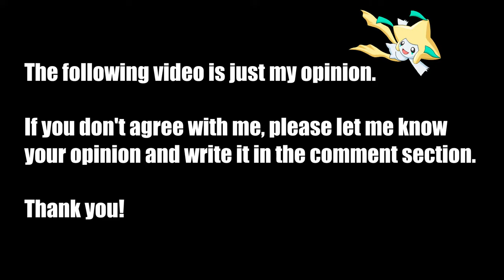🔹POKÉMON🔹 Top 50 Routes Themes (Gen 1-8)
Hi everyone! 👋🏼

Today's video is a second Pokémon Top! Routes time! This include generations 1-8 but only songs of the main series.

Pokémon has a lot of great routes themes, so this time the diference between each number is not very important. Of course I love the first numbers and I like a lot the last ones.

Route number 27 is upside down. I am sorry about that!

Let me know which is your favourite route theme of all time :D

00:00 - 50 • Pokémon X/Y • Route 2/3
01:16 - 49 • Pokémon HeartGold/Soulsilver • Route 1 (Kanto)
02:30 - 48 • Pokémon Diamond/Pearl/Platinum • Routes 206-208, 220/221 (Day)
03:20 - 47 • Pokémon Diamond/Pearl/Platinum • Routes 201/202/219 (Night)
03:58 - 46 • Pokémon Sword/Shield • Route 6-9
05:25 - 45 • Pokémon Black/White • Routes 4/5, 16 (Summer)
06:16 - 44 • Pokémon Diamond/Pearl/Platinum • Routes 225-227 (Night)
07:41 - 43 • Pokémon Sword/Shield • Route 10
08:38 - 42 • Pokémon Black 2/White 2 • Routes 19/20 (Spring & Summer)
09:36 - 41 • Pokémon Sun/Moon • Route 2/3

11:02 - 40 • Pokémon Black/White • Routes 2/3 (Autumn & Winter)
12:08 - 39 • Pokémon Gold/Silver/Crystal • Routes 32/34-37, 40/41, 45/46
13:26 - 38 • Pokémon Black/White • Routes 6-9, 17/18 (Spring & Summer)
14:39 - 37 • Pokémon FireRed/LeafGreen • Route 24/25
15:41 - 36 • Pokémon Diamond/Pearl/Platinum • Routes 228-230 (Day)
16:33 - 35 • Pokémon Black/White • Route 1
17:56 - 34 • Pokémon Omega Ruby/Alpha Sapphire • Routes 110, 111, 112, 114, 117/118 (R/S/E version playing on the video, sorry about that)
18:57 - 33 • Pokémon HeartGold/Soulsilver • Routes 47/48
20:19 - 32 • Pokémon X/Y • Route 8-13
21:23 - 31 • Pokémon Ruby/Sapphire/Emerald • Routes 119, 131-134

22:24 - 30 • Pokémon HeartGold/Soulsilver • Routes 38-39
23:27 - 29 • Pokémon Diamond/Pearl/Platinum • Route 213 (Day) Valor Lakefront
24:59 - 28 • Pokémon X/Y • Routes 15-17
26:11 - 27 • Pokémon Red/Blue/Yellow • Routes 3-10, 16, 18-22 (Sorry about that!)
27:12 - 26 • Pokémon Gold/Silver/Crystal • Routes 42-44
28:23 - 25 • Pokémon Ruby/Sapphire/Emerald • Routes 120/121, 124-128
29:40 - 24 • Pokémon Diamond/Pearl/Platinum • Routes 209/212/222 (Night)
31:03 - 23 • Pokémon HeartGold/Soul Silver • Route 29
32:18 - 22 • Pokémon Gold/Silver/Crystal • Routes 11-15
33:29 - 21 • Pokémon Sun/Moon • Route 1

34:39 - 20 • Pokémon Omega Ruby/Alpha Sapphire • Routes 101-103
35:36 - 19 • Pokémon HeartGold/Soulsilver • Routes 30-33
36:45 - 18 • Pokémon Sword/Shield • Routes 1/2
38:06 - 17 • Pokémon Gold/Silver/Crystal • Route 2
39:09 - 16 • Pokémon Diamond/Pearl/Platinum • Routes 203/204, 218 (Day)
40:42 - 15 • Pokémon Gold/Silver/Crystal • ?¿?¿
42:03 - 14 • Pokémon Omega Ruby/Alpha Sapphire • ?¿?¿
44:03 - 13 • Pokémon Sword/Shield • ?¿?¿
46:05 - 12 • Pokémon Ruby/Sapphire/Emerald • ?¿?¿
47:15 - 11 • Pokémon Ruby/Sapphire/Emerald • ?¿?¿

49:07 - 10 • ?¿?¿ • ?¿?¿
51:15 - 09 • ?¿?¿ • ?¿?¿
53:30 - 08 • ?¿?¿ • ?¿?¿
55:30 - 07  • ?¿?¿ • ?¿?¿
57:34 - 06 • ?¿?¿ • ?¿?¿
59:40 - 05 • ?¿?¿ • ?¿?¿
01:01:45 - 04 • ?¿?¿ • ?¿?¿
01:03:38 - 03 • ?¿?¿ • ?¿?¿
01:06:01 - 02 • ?¿?¿ • ?¿?¿
01:07:47 - 01 • ?¿?¿ • ?¿?¿

Hola a todas, hola a todos! 👋🏼

El vídeo de hoy es el segundo top de Pokémon. Le toca a las rutas! Este vídeo incluye canciones de todas las generaciones pero solo de la serie principal.

Pokémon tiene muy buenos temas de rutas, así que en esta ocasión la diferencia entre cada número no es tan tan importante. Por supuesto amo los primeros puestos y simplemente me gustan los últimos.

La ruta número 27 está del revés. Lo siento!

Me encantaría saber cuáles incluiríais o cuáles no hubierais puesto! :D

🧑🏻‍⚖️ All rights to the images and music within this video belong to their respective companies, composers and artists and no copyright infringements are intended. All the channel's videos are just a fan project and no money is made with.